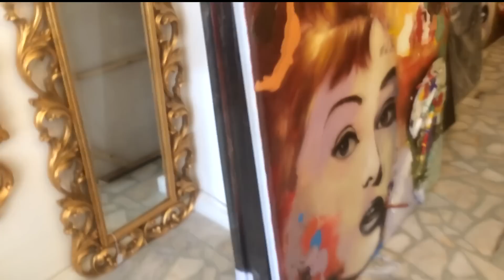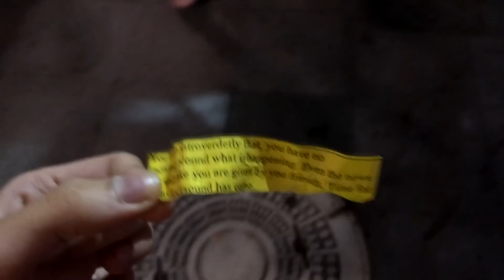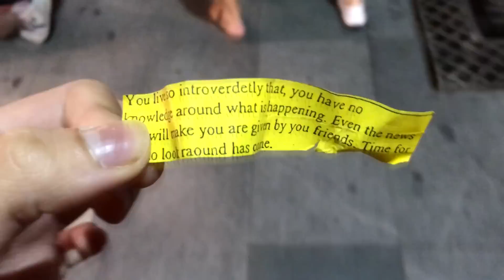Vlog:Переезд за границу,выбираем квартиру и мебель!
- мой курс по продюсированию себя, достижению миллионной аудитории и сотрудничеству с мировыми брендами.

Один день из моей жизни в Стамбуле! Поход в Ikea и другие магазины..